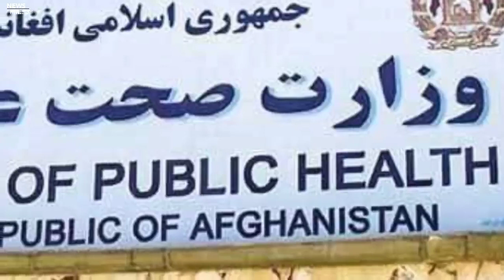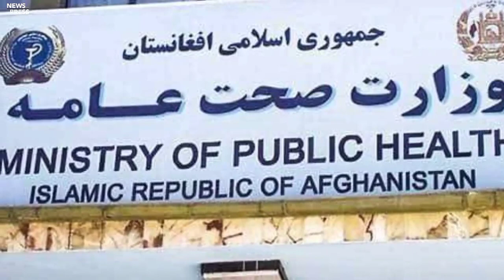د نن ورځې تازه مهم او وروستي خبرونه.